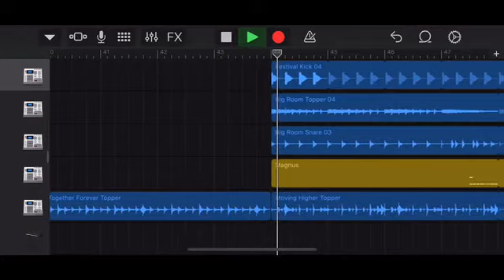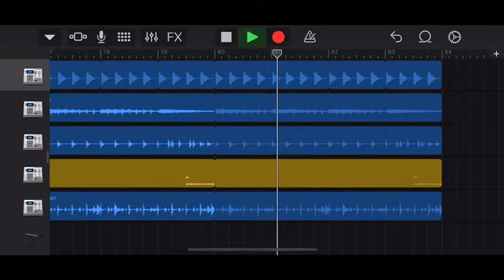“Breath of the Rythm” -SH